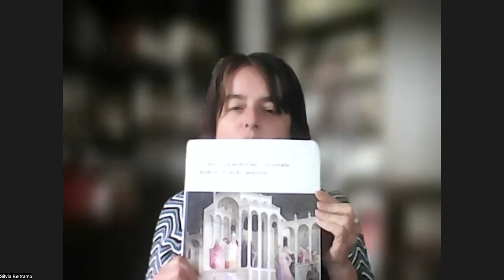Architettura medievale: il Trecento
Video presentazione del saggio "Architettura medievale: il Trecento" (All'Insegna del Giglio, 2022) a cura di Silvia Beltramo e Carlo Tosco con la partecipazione dei curatori.
Il volume nasce dalla convinzione che l’architettura del XIV secolo richieda una nuova riflessione critica e un confronto internazionale sulle prospettive di ricerca. A scala europea si riscontrano sviluppi in tutti i settori dell’edilizia: nella costruzione di edifici sacri, di palazzi pubblici, di strutture residenziali, di castelli e di complessi fortificati. Ancora oggi mancano lavori di sintesi complessivi e ricerche comparative a lungo raggio, in grado di esplorare le relazioni internazionali che guidano le scelte dei committenti, la circolazione dei modelli, l’elaborazione dei progetti, la mobilità delle maestranze. La visione riduttiva di un’architettura “tardo-gotica”, che eredita le grandi conquiste del Duecento e le adatta ad un contesto europeo colpito da uno stato permanente di crisi, in un clima di guerre, di pestilenze e di rivolte sociali, non sembra corrispondere alla realtà di un impegno costruttivo e di un patrimonio estremamente complesso che il Trecento ci ha consegnato. Dall’esigenza di esplorare con maggiore attenzione la congiuntura del secolo, e di porre a confronto gli sviluppi delle ricerche nei diversi paesi, ha preso forma l’idea di questo libro. Il volume costituisce uno degli esiti dei progetti di ricerca MHP – Medieval Heritage Platform. Territorio e insediamenti: nuovi strumenti di ricerca e di divulgazione per il patrimonio e Cistercian Cultural Heritage – CCH che sono stati avviati e realizzati grazie al sostegno del Dipartimento Interateneo di Scienze, Progetto e Politiche del Territorio del Politecnico di Torino. Il risultato è un volume multidisciplinare, che comprende più di cinquanta contributi, esito di metodi e approcci differenti, ma tutti centrati sull’interesse per una riscoperta critica dell’architettura del Trecento in una dimensione europea.
Silvia Beltramo è Architetto, ricercatore e dottore di ricerca in storia dell’architettura presso il Politecnico di Torino, dove insegna nei corsi di Storia dell’architettura medievale e moderna. Svolge attività di ricerca nell’ambito della storia della città e dell’architettura in età medievale con particolare attenzione allo studio del paesaggio storico e delle tecniche costruttive storiche.
Carlo Tosco (Torino 1963) insegna Storia dell'Architettura presso il Politecnico di Torino. Ha pubblicato volumi e saggi sul romanico nell'area lombarda, sull'iconografia cristiana, sull'urbanistica nell'età comunale, sui rapporti tra arti figurative e teologia nel medioevo.